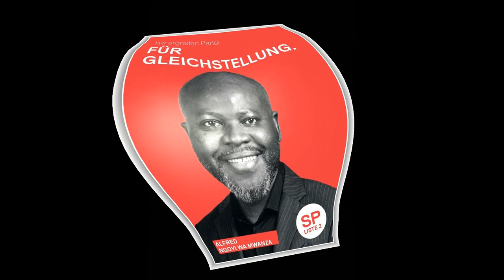MPIAKA-WAZE COMPRENDRE, FALLY IPUPA NDE UNITÉ DE MESURE STADE YA MBONGO.